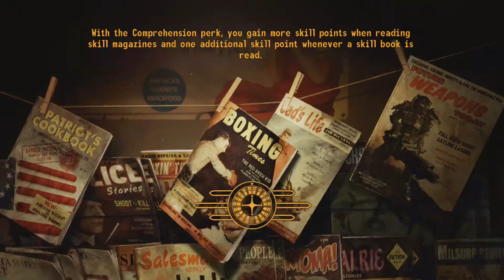Let's RePlay Fallout: New Vegas Old World Blues [Part 78: Weird Science!]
Welcome to New Vegas.
Three factions vie for control over the Mojave. NCR, a post-apocalyptic government hoping to regain the old world glory. Caesar's Legion, a brutal tribal force that wishes to trample the entire wasteland. Mr. House, a man from the post-war world who seeks to turn Vegas into an even more vegas Las Vegas. And then there was the Courier.

If you enjoyed the video, thank you very much!